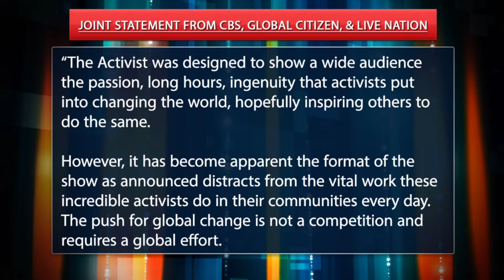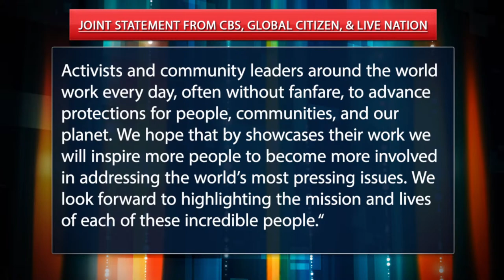Fauci talks to RMU; Chauvin pleads not guilty in fed case; Trinidad anchor RIPS Nicki Minaj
9.16.21 RolandMartinUnfiltered: Fauci talks to RMU; Chauvin pleads not guilty in fed case; Trinidad anchor RIPS Nicki Minaj; Federal judge halts NY healthcare workers vax mandate; COVID spikes 13% in Alaska; Chauvin enters not guilty plea in federal civil rights case; Prosecution close to ending case in R. Kelly trial; CBS nixes 'The Activist' after immense outrage.